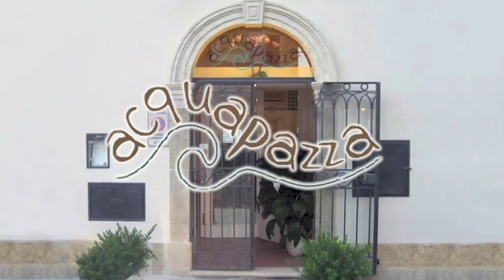Terzo Tempo BRINDISI-MILANO 72-84 (11 febbraio 2018)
Il +14 al tredicesimo minuto, con la bomba di Scott Suggs, aveva illuso tutti nel Pala Pentassuglia, anche perché l'Happy Casa Brindisi stava giocando bene e stava meritando l'ampio e imprevedibile vantaggio, ma la reazione dell'EA7 Milano non s'è fatta attendere e all'intervallo lungo la differenza era di un solo possesso (42-40). Musica totalmente diversa nella seconda parte del match con l'Olimpia palesemente padrona del campo e del risultato (massimo vantaggio 18 punti), senza concedere grandi chance ai biancoazzurri di Frank Vitucci. Troppa differenza di lunghezza, qualità e peso tra i due roster perché le cose potessero andare diversamente. E' finita 72-84 con Blaz Mesicek e Vladimir Micov migliori realizzatori della serata con 17 punti. In questa puntata di Terzo Tempo l'intervista del direttore Antonio Celeste al presidente della NBB Nando Marino; gli highlights di Legabasket con il commento di Gianluca Pota; la sala stampa dei coach Frank Vitucci e Simone Pianigiani; una clip dedicata al ritorno da avversario di coach Marco Esposito, brindisino doc; la testimonianza dell'ex biancoazzurro Amath M'Baye, accolto con grande calore dai suoi vecchi tifosi; i numeri della giornata (risultati e classifica) e il programma del prossimo turno; i commenti dei giornalisti Mario Canfora (Gazzetta dello Sport), Oreste Pinto e Dario Recchia gli highlights del match Varese-Brescia (la Leonessa è il prossimo avversario della NBB). Collaborazione tecnica di Carlo Amatori.